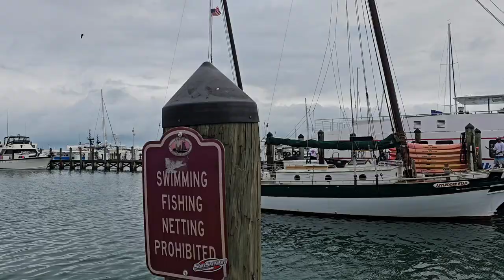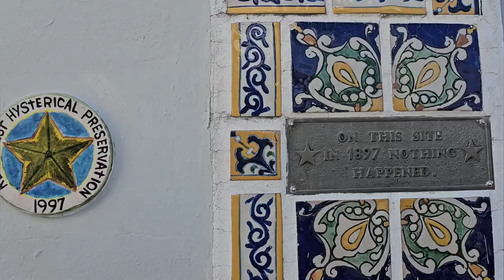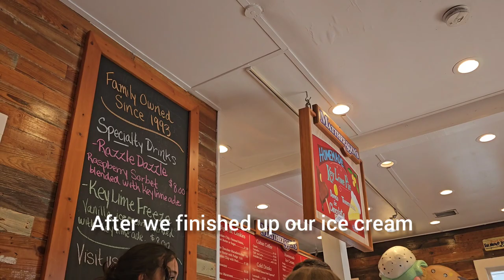Key West or Bust! Day 2 with snorkeling and more!!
The Key West or Bust adventure continues with day 2!! Day 2 includes snorkeling, exploring Key West, and enjoying group activities throughout the day. We spent the morning snorkeling, dining at local cuisine, walking Key West, painting the sunset, dinner with friends, and a local story teller told us about the history of Key West and "scary" stories.

Want to become an Adventure Insider and share these types of adventures with your family? for access to planned activities and insider videos for the community.

See our entire post outlining all the best stops for your family trip to Key West

Our goal is to share adventures in an easy, relatable, "real" way that can inspire your family to create their own adventures. We dabble in local adventures, travel, and homeschool
00:00 Introduction
00:28 Snorkeling
02:23 Lunch and town walk
03:49 Mallory Square
04:56 Walking through town to dinner
05:26 Dinner location and ghost stories
06:29 Conclusion